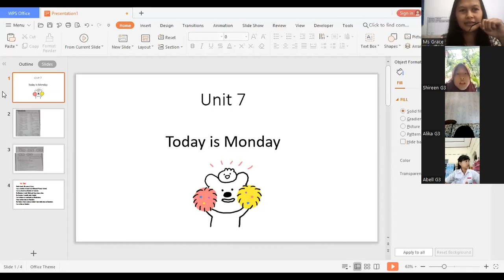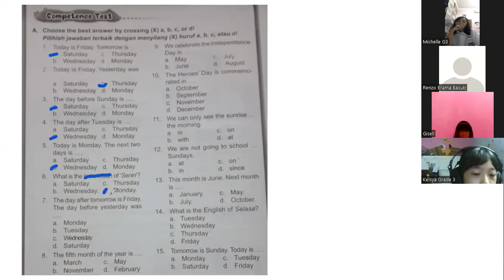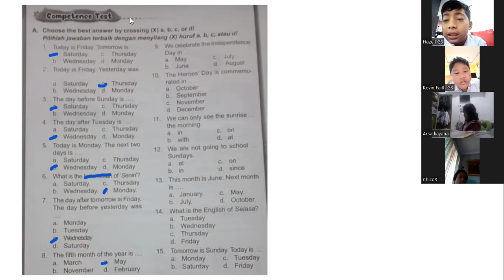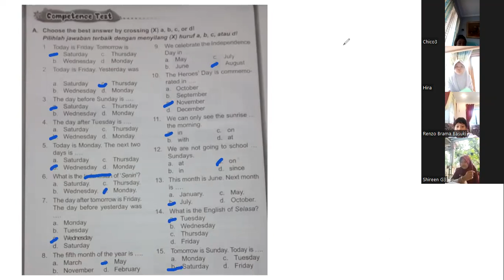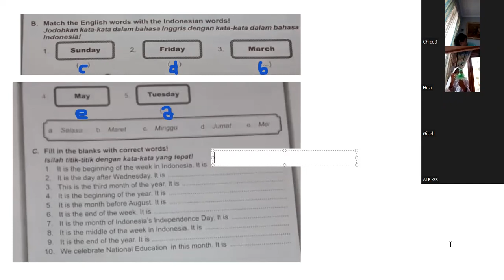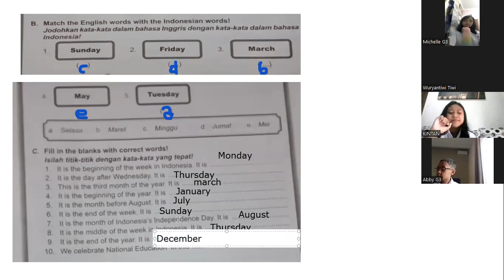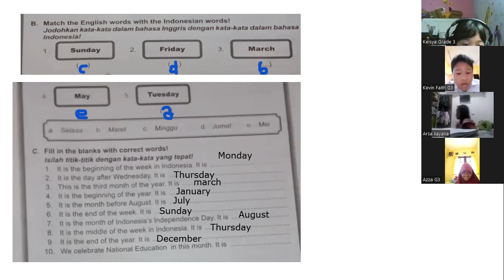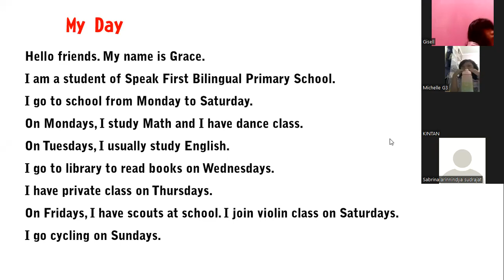sfbps missgrace grade3 b.inggris unit7 tuesday